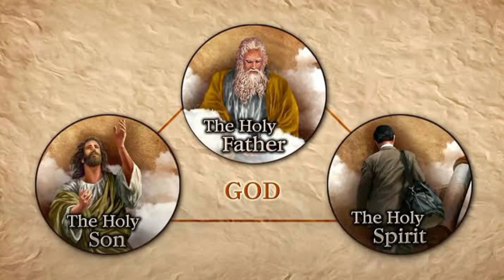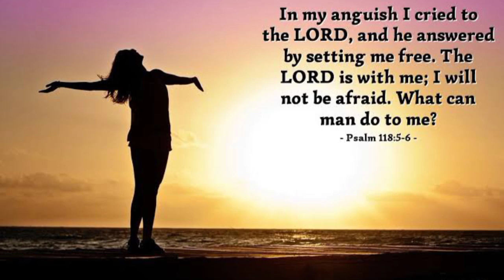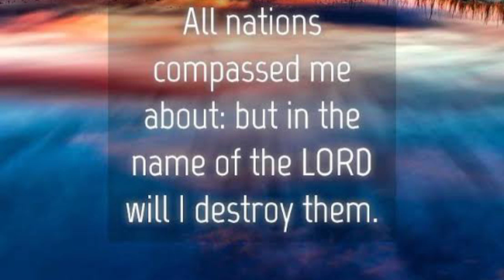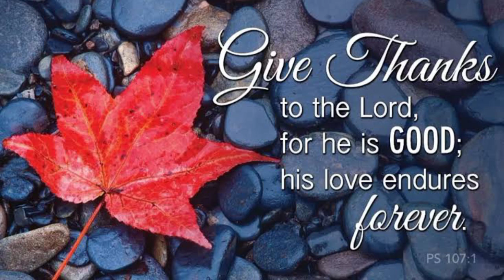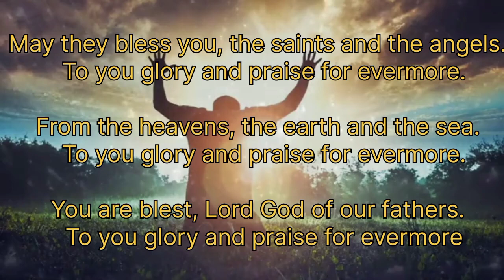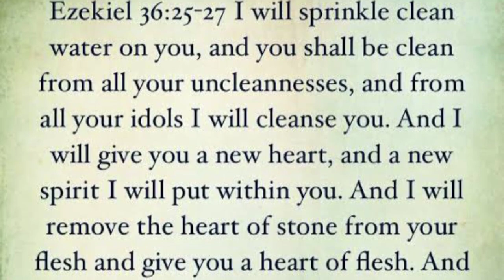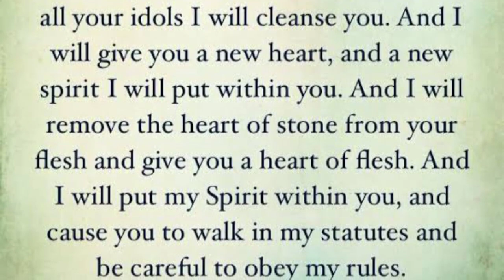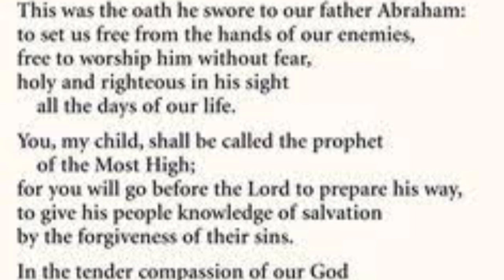Morning Prayer - Sunday II - Bishop Roy